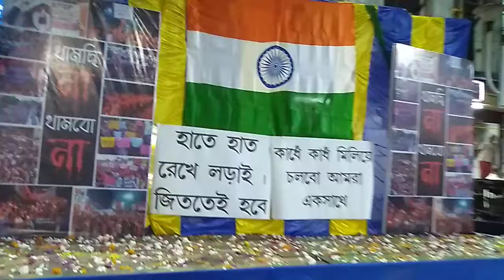RG kar News || Today Protest for RG kar || We Want Justice|| Kolkata Doctor Protest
RG kar News || Today Protest for RG kar || We Want Justice|| Kolkata Doctor Protest || Kolkata Doctor lattest news || mamata banerjee